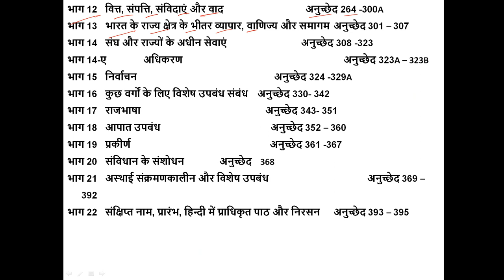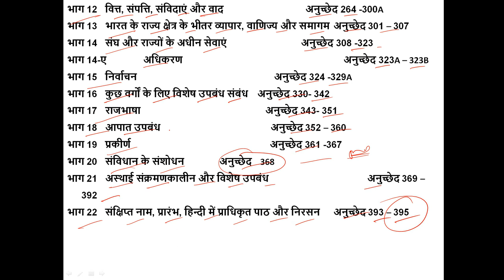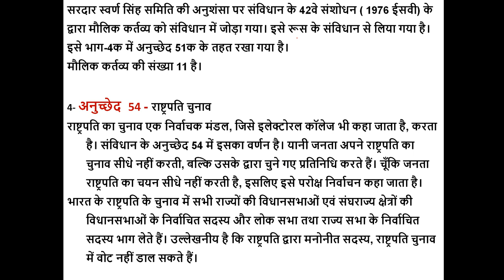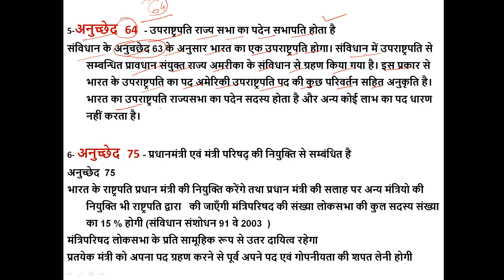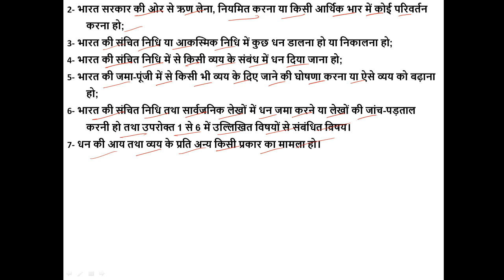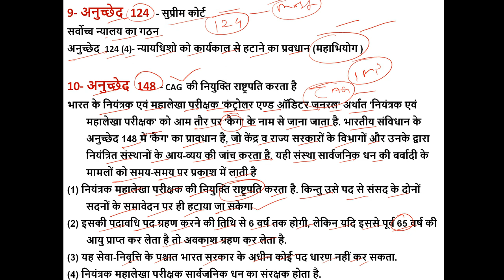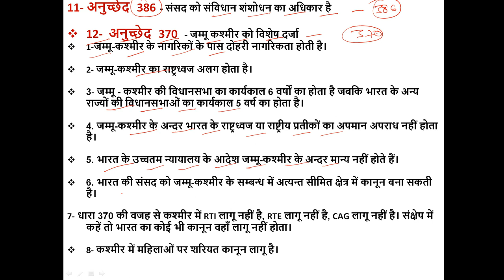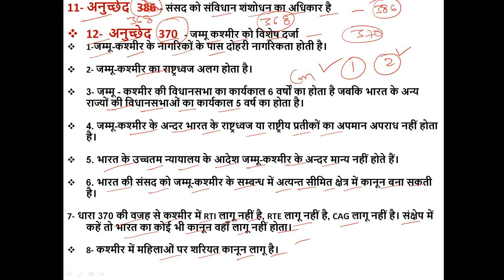भारतीय संविधान के प्रमुख अनुच्छेद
भारतीय संविधान के प्रमुख भाग
भाग सम्बंधित क्षेत्र                                              अनुच्छेद
भाग 1 संघ और उसके क्षेत्र                                          अनुच्छेद 1-4
भाग 2 नागरिकता                                                           अनुच्छेद 5-11
भाग 3 मूलभूत अधिकार                                         अनुच्छेद 12 – 35
भाग 4 राज्य के नीति निदेशक तत्व                       अनुच्छेद 36 – 51
भाग 4-ए मूल कर्तव्य                                          अनुच्छेद 51A
भाग 5 संघ                                                          अनुच्छेद 52-151
भाग 6 राज्य                                                         अनुच्छेद 152 -237
भाग 7 संविधान (सातवाँ संशोधन)                    अधिनियम, 1956 द्वारा निरसित
भाग 8 संघ राज्य क्षेत्र                                        अनुच्छेद 239-242
भाग 9 पंचायत                                                    अनुच्छेद 243- 243O
भाग 9-ए नगर्पालिकाएं                                अनुच्छेद 243P – 243ZG
भाग 10 अनुसूचित और जनजाति क्षेत्र                 अनुच्छेद 244 – 244A
भाग 11 संघ और राज्यों के बीच संबंध                    अनुच्छेद 245 – 263